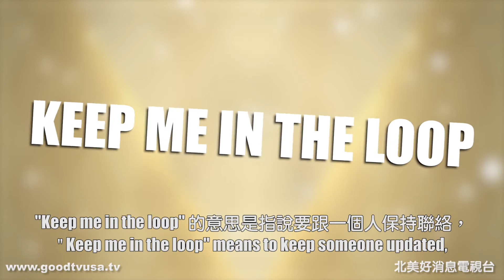【你在說啥 What r u saying】第七集 Ep 07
有沒有聽人說過"keep me in the loop" 到底是什麼意思？ 可以怎麼使用呢？《你在說啥》會透過幽默的方式解答這些俚語給您看！以後在工作上碰到一些不了解的英文俚語不用怕聽不懂！